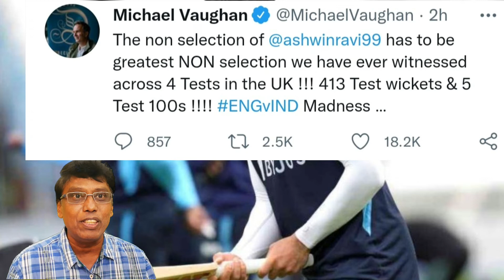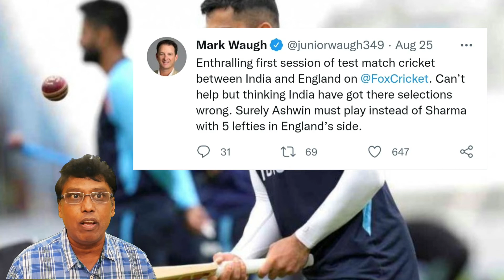Virat Kohli out for 50. Rohit,Rahul ,Pujara gone Too. No Ashwin India 106 for 5 -தமிழ் 644th Video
India vs England 4th Test Live Score, Day 1: Woakes gets Jadeja after lunch, India in trouble
India lost Rohit Sharma (11), KL Rahul (17) and Cheteshwar Pujara (4) cheaply as they got to 54 for three at Lunch on Day 1 of the Oval Test. Chris Woakes, Ollie Robinson and James Anderson got a wickets
Kohli Dropped by Root on 22